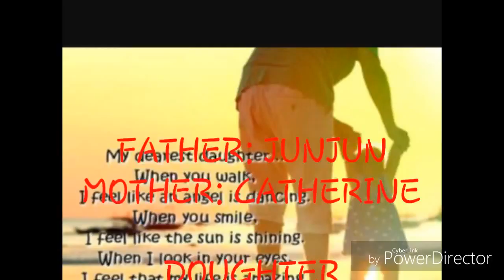JASMINE AND JOYCE PHOTO